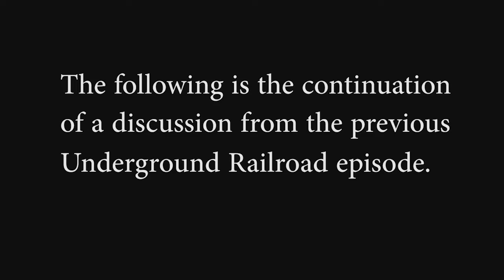When The Ship Goes Gown You Better Be Ready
When The Ship Goes Gown, You Better Be Ready. Please help this Media platform by donating to our PayPal account / THIS IS TITLED THE READ DEAL. WHAT IS GOING ON IN THE WORLD AND THE USA, AND CHICAGO, THE UNDERGROUND RAILROAD TV SHOW IS MADE IN THE USA, CHICAGO, IL. THE TVSHOW COMES ON COMCAST TV / CAN-TV IN CHICAGO EVERY Saturday at 10:30 PM CHANNEL 19: HOWEVER, WE COME ON YOU-TUBE 7 DAYS WEEK 24 HOURS A DAY.WE WOULD LIKE YOU TO SHARE/ LIKE, AND COMMENT ON OUR VIDEO AND PRAY FOR US AS WE WORK YOU BRING YOU BETTER CONTENT /

 THIS SHOW IS ABOUT CRIME IN CHICAGO, GANGS, AND RUSSIA. WE DUCCES US PRESIDENT JOE BIDEN AND RUSSIN PRESIDENT  Vladimir PutinPresident of Russia, NATO, CUBA, POLAND, LIBYA, AND THE  Ukraine USA and RUSSIANS, USA PRESIDENT RICHARD NIXON, AND NATO WAR. WE WANT TO SEE PEACE IN THE WORLD. PLASE GIVE US FEEDBACK

NOTE  /. When The Ship Goes Gown You Better Be Ready

Welcome to our YouTube website site enjoy our video.

We talk about the New World Order, the Manhattan Project & Crime, War & local, national, and global news Note# Share/ Like/and Comment on our videos.

Thank you if you need Video Production services go to " Shaymar Media Production's"

Mailing address
Clifton Bradley III
7436 S Exchange